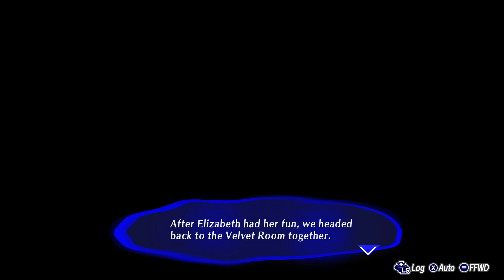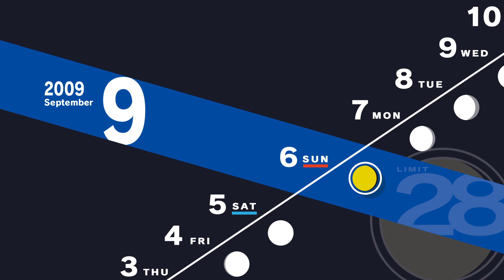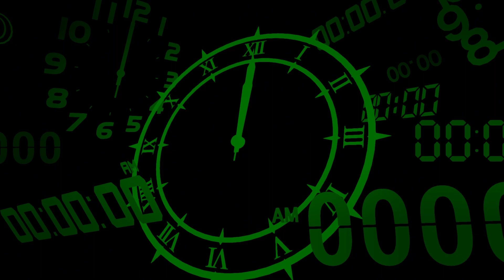Persona 3 Reload | #51 โปรดอย่าทำร้ายตัวเองเลยเธอจ๋า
บันทึกการเล่น เนื้อเรื่อง Persona 3 Reload | #51
อันไหนแปลผิดแปลไม่สระสลวย ก็คอมเมนท์บอกกันได้จ้า

==Time Stamp==
00:00 เปิดคลิป + รับรางวัลทำความดีและทำเควสเสริม
05:16 Elizabeth เยี่ยมชมศาลเจ้า
14:04 เนื้อเรื่อง S.Link Sun (Akinari) ตอน 2
17:10 รุ่นพี่ Sanada ไม่ยอมรับสิ่งนี้ ! (เหตุการณ์หลังกล้องวงจร)
24:48 เนื้อเรื่อง S.Link Priestess (Fuuka) ตอน 2
33:30 แกงค์ Strega วางแผนอะไรกัน?
40:13 ถามตรงๆกับ Mitsuru ตอน 2
47:03 S.Link Story Koromaru